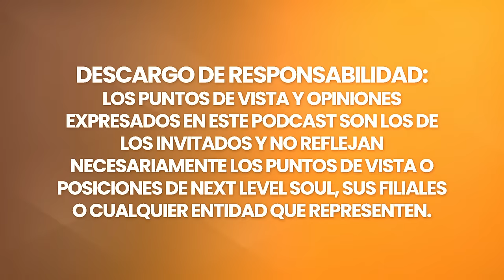¡St Germain SE COMUNICA! Mensaje de MEDIO PSIQUICA Que Necesitas Escuchar | Tara Arnold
Tara Arnold no es una artista cualquiera; es una Artista Intuitiva que combina su talento con sus habilidades como Médium Consciente. Desde muy joven, Tara estuvo en contacto con lo etéreo, recibiendo sabiduría y orientación de guías espirituales. Esta profunda conexión la llevó a una profesión de sanación, inicialmente como Enfermera Registrada durante más de una década.

Sin embargo, su camino estaba destinado a tomar otro rumbo. Al sumergirse en cursos de Terapia Natural y sanación energética, sus capacidades intuitivas latentes florecieron. No pasó mucho tiempo antes de que Tara comenzara a incorporar mensajes del reino espiritual en sus sesiones de curación, proporcionando una visión única y orientación para sus clientes. Su trayectoria ha profundizado desde entonces en la canalización en trance, lo que le permite comunicarse con mayor rapidez y precisión con los Maestros Ascendidos, en particular con el Maestro Ascendido St. Germain.

El doble don de Tara como artista le permite impregnar sus creaciones con la energía divina que canaliza, haciéndolas resonar con las frecuencias del amor y la guía universal.

Ven y sumérgete en el esclarecedor mundo de Tara Arnold en nuestra conversación.